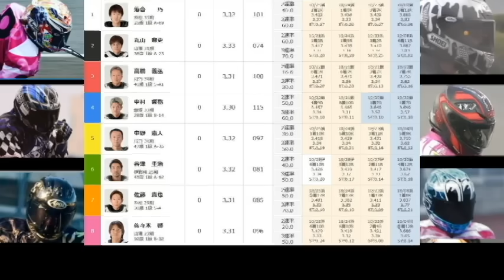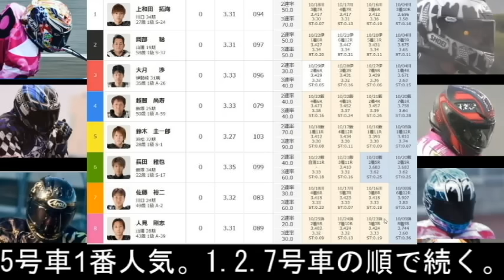10 31浜松オートSG日本選手権6日間開催【初日全レース動画】0Mオープンの日本一決定戦！熱い6日間果たして初日の結果は！？【しゅうちゃんオート】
浜松オートレース　SG日本選手権
6日間開催 初日 全レース動画

＠xiuchanauto